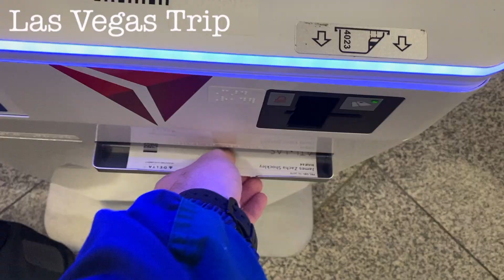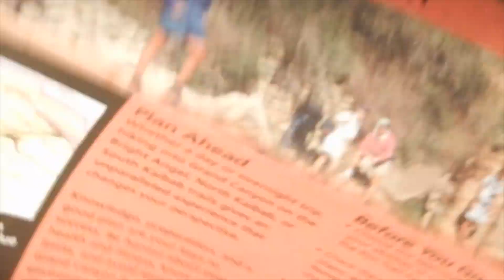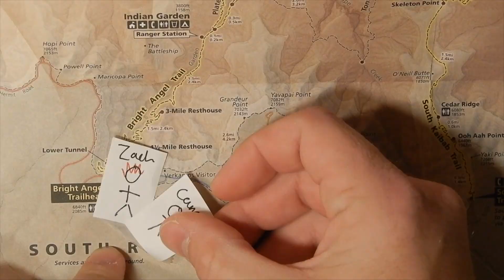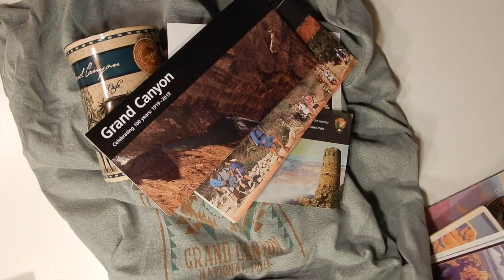Grand Canyon Rental Car Camping | Las Vegas Trip Part One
The Dynamic Duo of Cam and Zach take on the great western landscape of THE GRAND CANYON. The boys sleep in the rear of their rental suburban for two nights under freezing temperatures and run-ins with the park rangers. Hikes included, but were not limited to, Bright Angel, South Kaibab, and the Rim Trail. Brews were enjoyed in the El Tovar Lodge over a viewing of the Army Navy Game. The boys take on the west with some assistance from from "impairing vitamins" and have an interesting talk while in the back of their vehicle.  The boys donated all mattresses, sleeping bags, and pillows to the homeless shelter as to not waste their purchase. Enjoy the video!